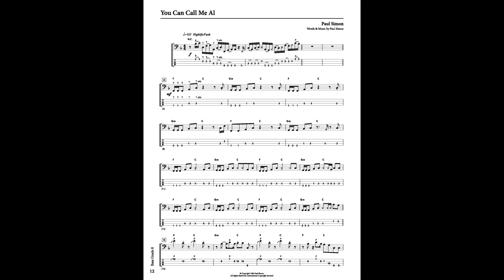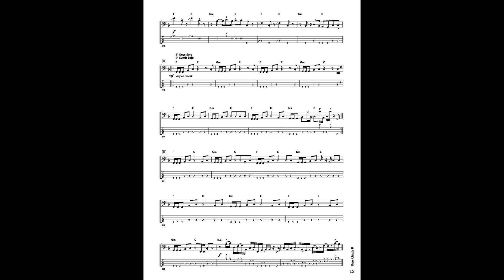Paul Simon - You Can Call Me Al | Rockschool (full, no bass and only bass)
Rockschool Bass Grade 8
Paul Simon - You Can Call Me Al
Score and Tabs (Pauta e Tablatura)

Full 00:04
No Bass 03:13
Only Bass 06:24